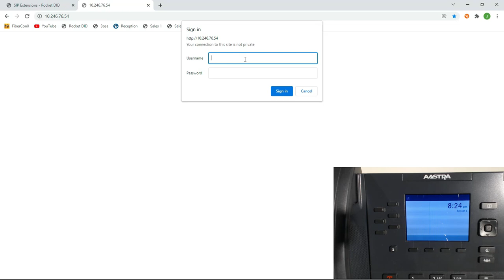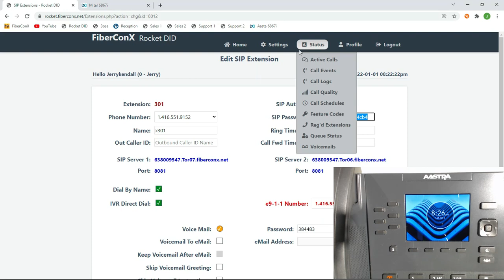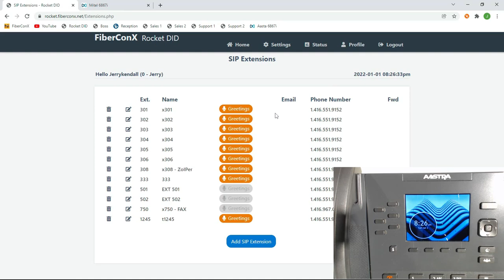How to setup SIP Registration on a Mitel Aastra 6867i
Step by Step process of configuring SIP Registration on the Mitel Aastra 6867i